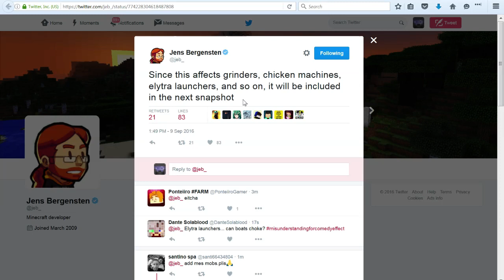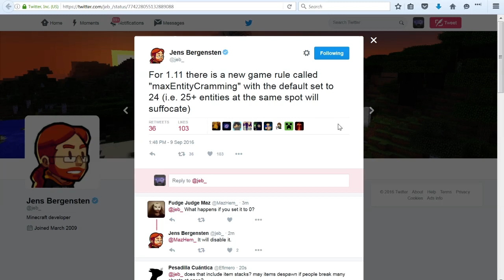Minecraft 1.11 News: maxEntityCramming Gamerule - Great for lag issues!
A fantastic new gamerule to aid vanilla server comunities

Links!